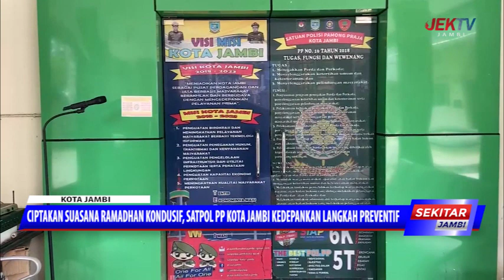CIPTAKAN SUASANA RAMADHAN KONDUSIF, SATPOL PP KOTA JAMBI KEDEPANKAN LANGKAH PREVENTIF